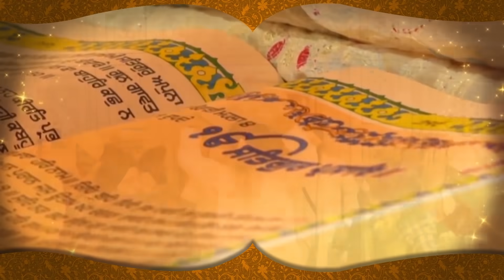Kisan Andolan Punjab :ਜਥੇਬੰਦੀਆਂ ਦੀ Sukhbir ਨੂੰ ਸਿੱਧੀ ਚਿਤਾਵਨੀ! ਹੋਵੇਗਾ BJP ਵਾਲਾ ਕੰਮ |D5 ChannelPunjabi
farmers protest latest news                                   kisan andolan latest news